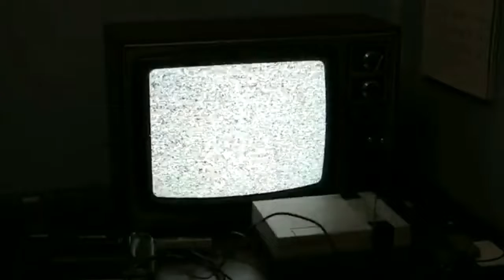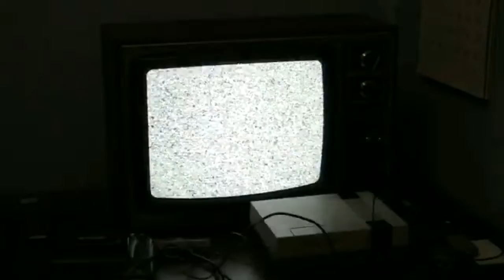Episode 50 : Aie confiance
Merci pour vos soutiens et retours. Passés et futurs...